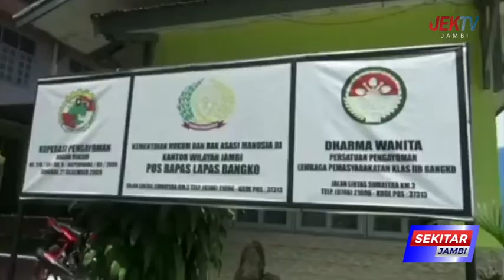LAPAS KELAS IIB BANGKO DIDOMINASI NAPI NARKOBA